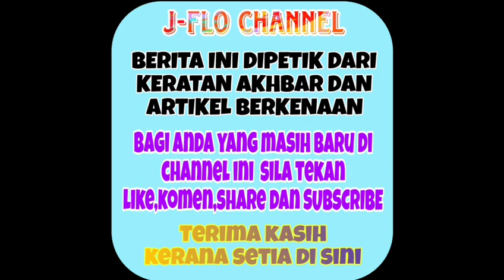Gempar!! Keadaan terkini Mawi yang amat mengejutkan ramai Allahuakbar 😭